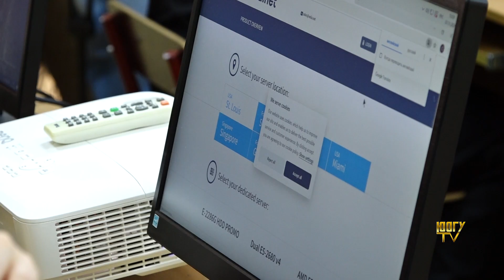Курсы повыщения квалификации - 2024г.